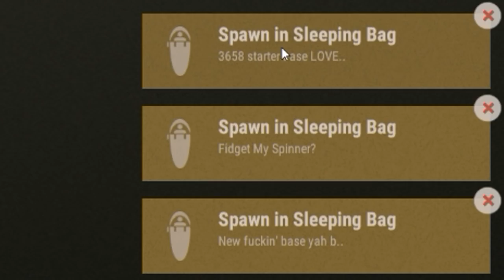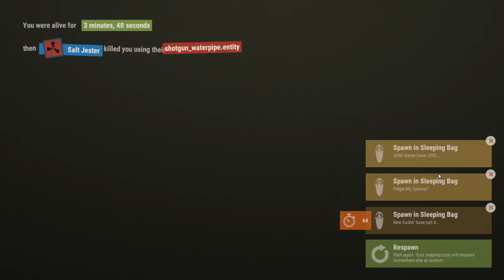Finding Keys to TWO BASES! | Rust Terminus #20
Finding Keys to TWO BASES! | Rust Terminus #20 | Holdacious